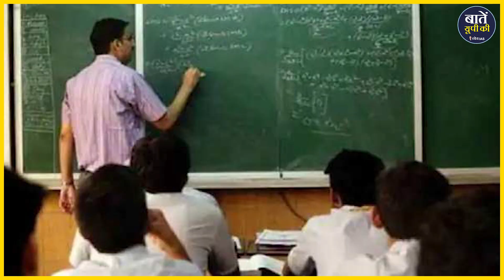Big Decision by High Court: अब 65 साल की उम्र में Retire होंगे LU के Teachers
केंद्रीय विश्वविद्यालयों में शिक्षकों के रिटायरमेंट की उम्र बढ़ाकर 65 साल कर दी गई थी. इसके बाद से ही राज्य विश्वविद्यालयों के शिक्षक भी रिटायरमेंट की उम्र बढ़ाने की मांग कर रहे थे. लखनऊ यूनिवर्सिटी के शिक्षकों ने रिटायरमेंट की उम्र बढ़ाने की मांग को लेकर इलाहाबाद हाईकोर्ट की लखनऊ खंडपीठ में याचिका दायर की थी. लखनऊ यूनिवर्सिटी के शिक्षकों की ओर से दायर याचिका पर सुनवाई करते हुए इलाहाबाद हाईकोर्ट की लखनऊ खंडपीठ ने बड़ा आदेश दिया है. इलाहाबाद हाईकोर्ट की लखनऊ खंडपीठ ने राज्य सरकार को निर्देश दिया है कि लखनऊ यूनिवर्सिटी के शिक्षकों की रिटायरमेंट की उम्र 62 साल से बढ़ाकर 65 साल कर दिया जाए.जानकारी के मुताबिक इलाहाबाद हाईकोर्ट की लखनऊ खंडपीठ के जस्टिस ओम प्रकाश शुक्ला की एकल पीठ ने लखनऊ यूनिवर्सिटी के शिक्षकों की ओर से दायर याचिका पर सुनवाई की लखनऊ खंडपीठ ने दोनों पक्षों की दलीलें सुनने के बाद यूपी सरकार को ये निर्देश दिया कि लखनऊ यूनिवर्सिटी के शिक्षकों की रिटायरमेंट उम्र 62 से बढ़ाकर 65 साल कर दी जाए.

धन्यवाद